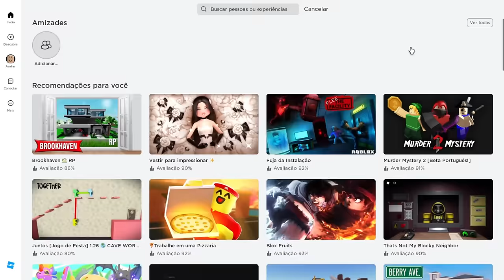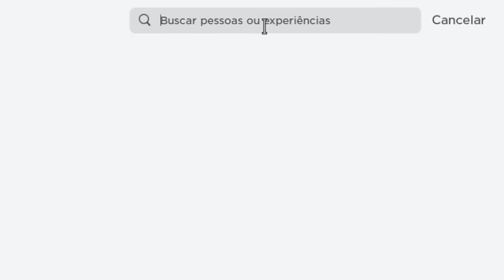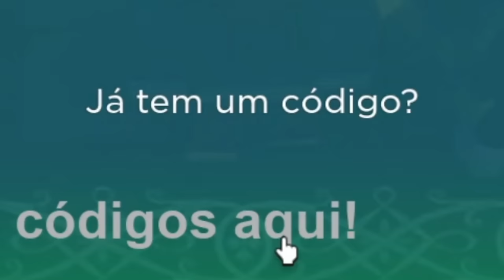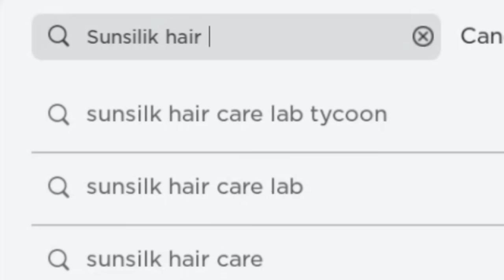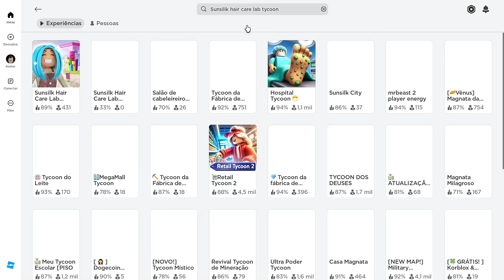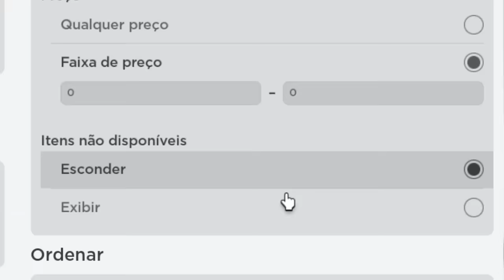100 ITENS GRÁTIS PARA PREGUIÇOSOS! (MUITO FÁCIL) NO ROBLOX!😪